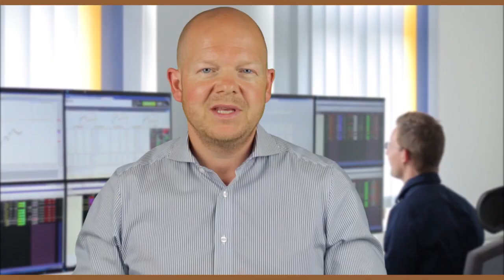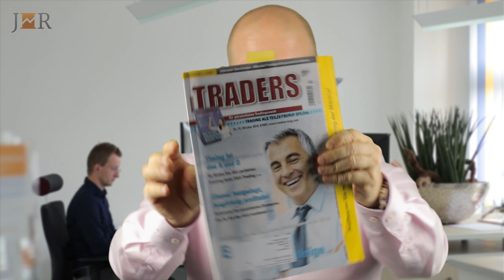Traders' Review 10/2016